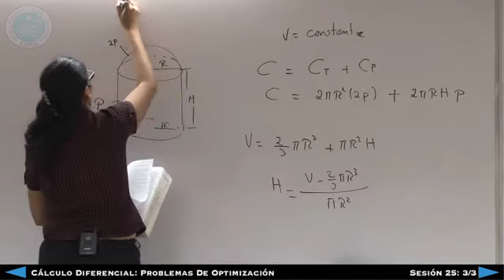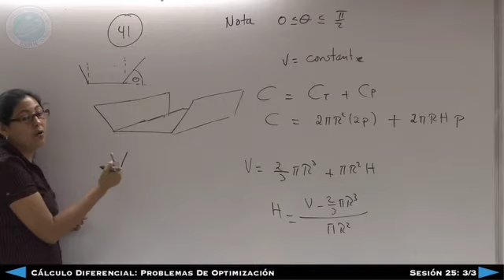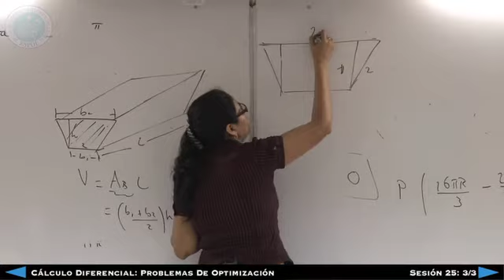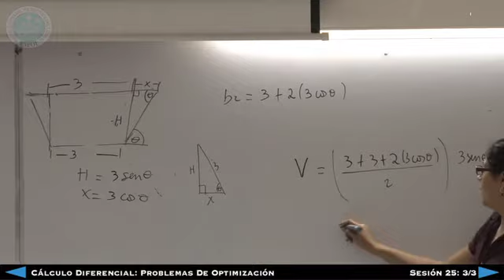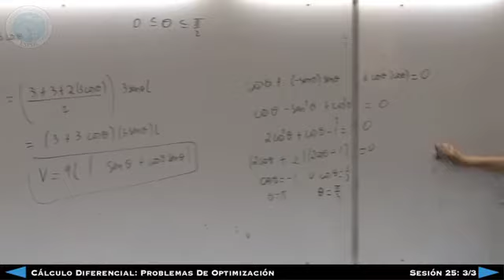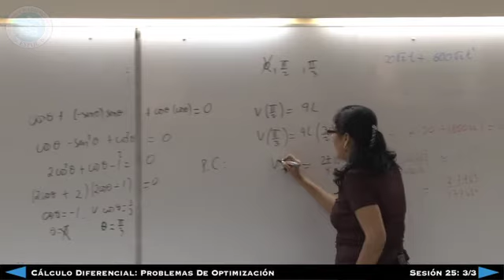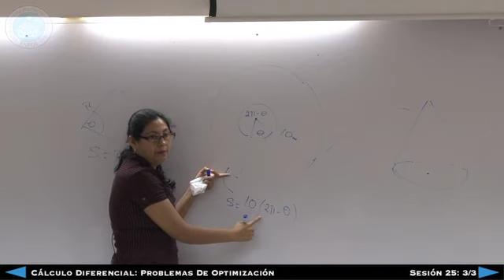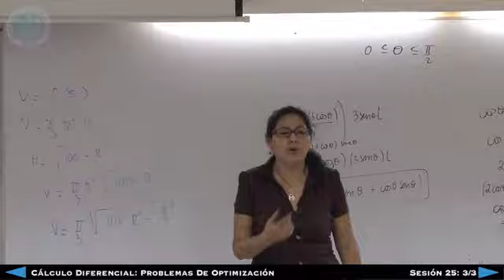Cálculo Diferencial - Problemas De Optimización - Sesión 25 3/3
Cálculo Diferencial
Sesión 25 3/3
Problemas De Optimización
MPC. Marianela Pastuizaca
ICM -- ESPOL